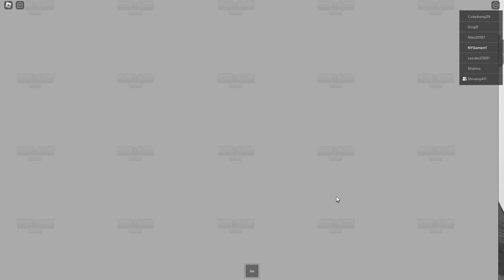ROBLOX HOME ALONE...(Story)